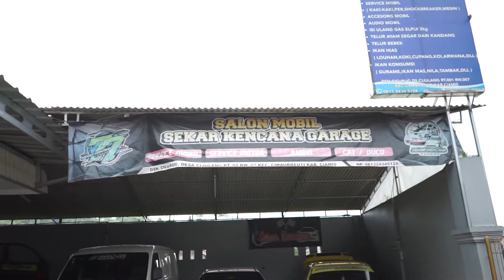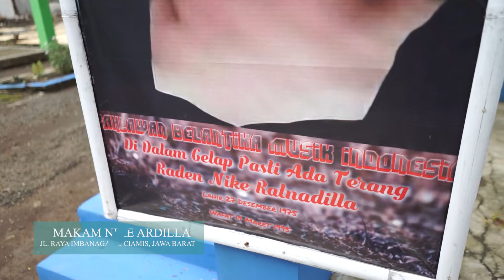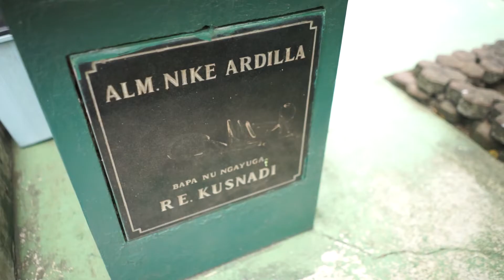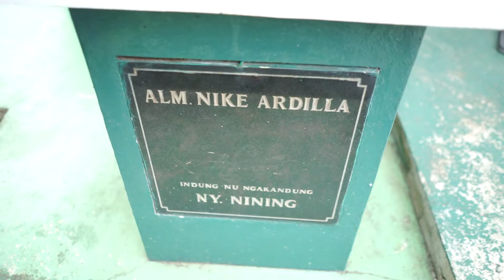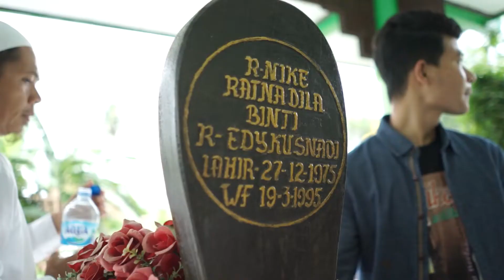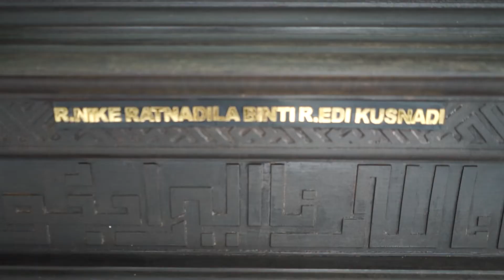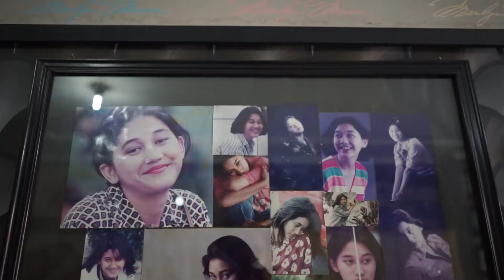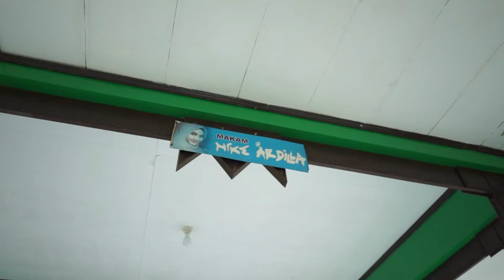ZerosiX park Napak Tilas Nike Ardilla (Part 2)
Melanjutkan perjalanan menyusuri jejak sang bintang, ZerosiX Park bersilaturahmi menemui Mamih Nining (Ibunda (Almh.) Nike Ardilla) dan berziarah ke Makam Nike Ardilla.

Credit:

Cast
ZerosiX Park
(Aldi - Nida - Upie)

Crew
Teddy Riadi
Dewi Rahmayati
Achmad Rizki Lubis
Samsul Arifin
Panji Okky (Videographer)
Herawan (Driver)

Editor
Josua Jeferson Banjarnahor

Special Thanks
Keluarga besar dari (Almh.) Nike Ardilla
- Mamih Nining Ningsihrat
- R. Sonny Frinadi (Deden)
- R. Yudi Ruswanto (Alan Yudi)
- Bella Hafshah Az-Zahra

Seluruh staff dan pengurus Museum Nike Ardilla

Lokasi:
Makam Nike Ardilla
Jl. Raya Imbanagara, Ciamis
Jawa Barat

Semua vinyl dan merchandise Nike Ardilla sudah bisa didapatkan di Official Musica Store dan Marketplace: